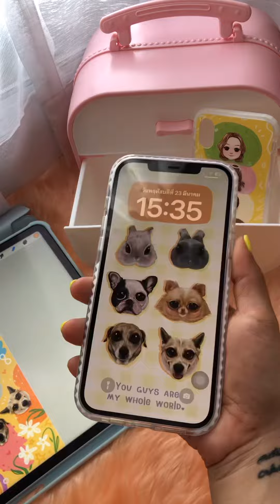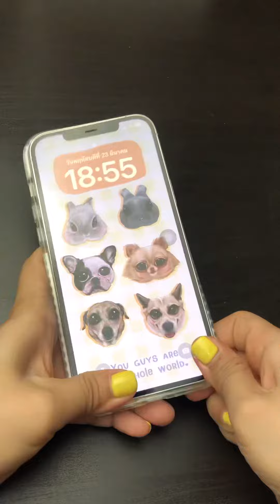นำภาพวาดครอบครัว มาทำเป็น case โทรศัพท์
ใครจำภาพวาดเหล่านี้ได้บ้างงง ~
ที่ปันลงคลิปตอนวาดให้ดู เป็นการวาดแบบแนวการ์ตูนนะคะ สไตล์นี้ปันคิดขึ้นมาใหม่ " เป็นการวาดเปลี่ยน คน/สัตว์ เป็นการ์ตูน ver.2 " น่ารักมากอะ ปันชอบมากก พอทำเป็นเคสเป็นภาพหน้าจอ คือเห่อมากกกกกกก มองแล้วยิ้มไม่หยุด 🤣

ติดต่อสั่งวาด พร้อมผลิตเคสแบบนี้ได้ที่ line :: @case.bittersweet นะคะ ☺️🙏🏻

งดถามราคาใต้ comment น้าา เพราะราคาแต่ละงานอาจจะไม่เท่ากันค่ะ ทักมาแจ้งรายละเอียดที่ต้องการเพื่อให้ปันตีราคาให้ทราบก่อนได้ค่ะ เพราะรายละเอียดที่ปันต้องรู้ก่อนแจ้งราคามันเยอะนะคะ

เช่น อยากให้วาดแบบไหน จำนวนกี่คน หรือสัตว์กี่ตัว ตกแต่งแบบไหน เคสรุ่นอะไร เป็นต้นค่ะ ปันต้องเอาข้อมูลพวกนี้ไปคำนวนราคาก่อนถึงจะแจ้งราคาให้ทราบได้นะคะ เพราะฉะนั้น รบกวนสอบถามราคาในช่องทางที่ปันแจ้งไว้น้าาา ถามใต้ comment ปันไม่ได้ตอบนะคะ 🥹🙏🏻